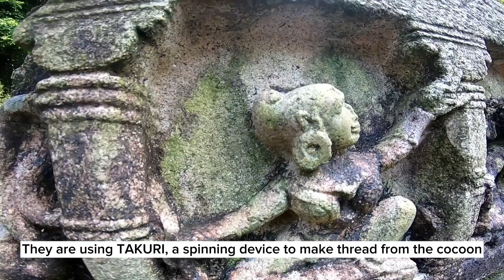VIRTUAL TOUR TO 9TH CENTURY TEMPLE OF ASSAM.